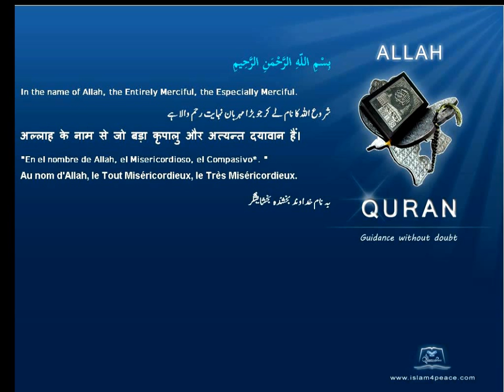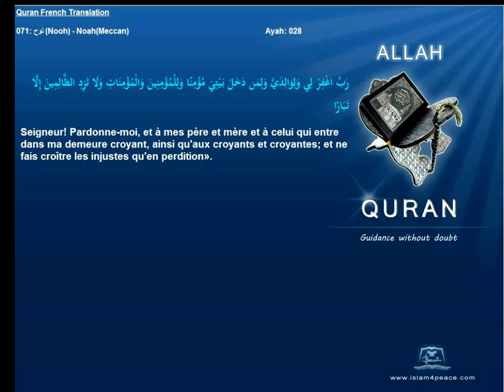Quran French Only Translation 071 نوح Nooh NoahMeccanIslam4peace com